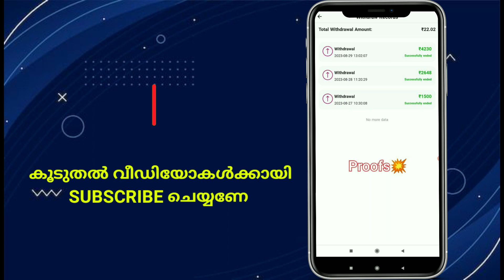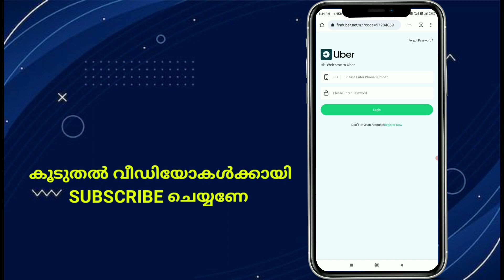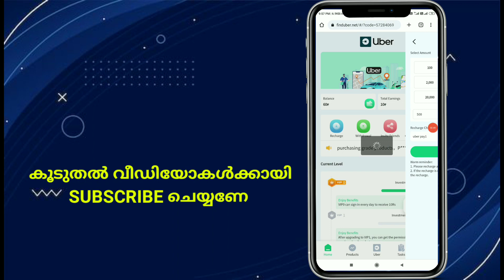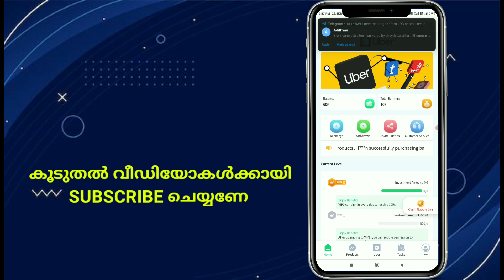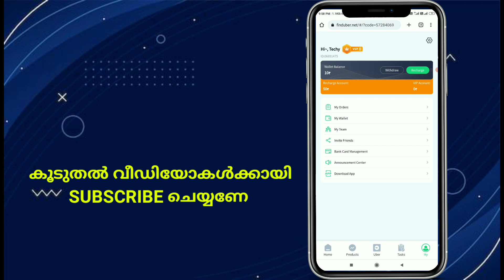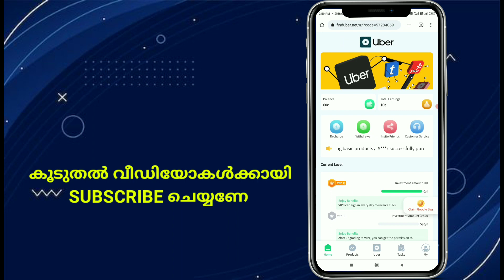New Loot|3000₹ ദിവസവും|വെറുതെ ക്ലിക്ക് ചെയ്താൽ|Money making app|2023 Malaylam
🔴Singup

free fire diamond top up money making apps malayalam,
money making apps malayalam to top up free fire,